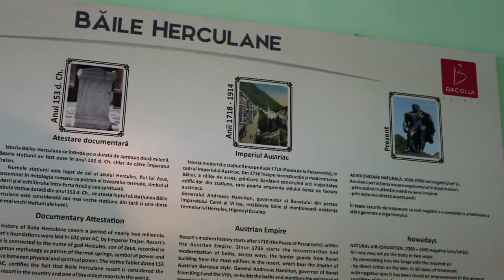GoNEXT.ro | De ce să vizitezi Băile Herculane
De ce să vizitezi Băile Herculane